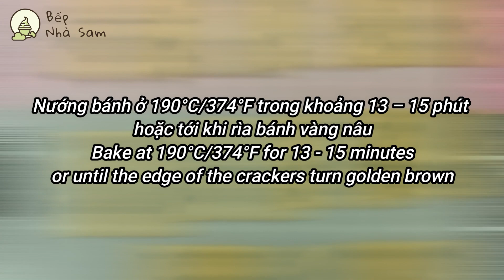Hướng dẫn làm bánh hành kẹp phô mai SIÊU NGON 🤤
✔️ Welcome to my cooking channel - a cooking channel for everyone who loves to cook !

Do 1 vài sơ suất nhỏ nên minh phải up lại video, rất mong các bạn thông cảm

Công thức Bánh hành phô mai siêu chi tiết đã cập bến BepNhaSam rồi mọi người nhé.

Lưu ý nhỏ: Trong video, phần vỏ và nhân được chia ra làm 2 phần rõ ràng để cho các bạn dễ thực hiện. Phần nhân do quay trước nên mình đã sử dụng bánh AFC có sẵn để thực hiện trong video. Các bạn hoàn toàn có thể làm phần vỏ hoặc mua bánh AFC bên ngoài để làm đều được.
✔️ Nguyên liệu:
* Vỏ bánh:
- 190gr bột mì
- 25gr đường bột
- 70gr phomai Cheddar
- 3gr muối
- 3gr bột hành
- 5gr bột phomai lắc
- 50gr bơ – để rất mềm nhưng chưa bị chảy
- 60 – 80 ml nước
- Topping: lá hành sấy khô
* Nhân bánh:
70gr kẹo Marshmallow
28gr bơ đun tan chảy
12gr sữa bột Newzealand
16gr bột phomai lắc

✔️ Cách làm:
* Vỏ bánh:
1. Rây bột mì và đường bột vào âu trộn.
2. Bào vụn phomai Cheddar đổ vào âu.
3. Cho muối, bột hành và bột phomai lắc vào hỗn hợp trên, trộn đều.
4. Cho bơ mềm vào âu bột.
5. Dùng tay bóp nhẹ để bơ quyện với bột tạo thành các vụn bơ bột. Nếu có cục bơ bột quá to thì dùng tay miết, để bơ và bột quyện đều.
6. Từ từ cho nước vào hỗn hợp bơ bột, dùng tay nhào và trộn thật đều khi hỗn hợp quyện thành một khối.
Lưu ý: Không nhất thiết phải sử dụng toàn bộ lượng nước trong công thức, chỉ cho nước đến khi hỗn hợp bột quyện đều thành một khối dẻo mịn, không quá khô hay ướt là được.
7.  Chuẩn bị 4 tờ giấy nến kích thước tối thiểu 24 x 32 cm. Gấp 4 mép lại để có hình chữ nhật kích thước 15 x 20 cm.
8. Chia bột thành 4 phần, mỗi phần khoảng 100 gram. Đặt từng phần vào giữa mỗi tờ giấy nến, dùng lòng bàn tay ấn cho bột dàn mỏng rồi dùng cây cán bột, dàn bột ra kín hình chữ nhật
9. Cán lần lượt hết các phần bột. Sau khi cán xong, rắc hành sấy lên trên
10. Gấp giấy nến lại rồi xoa trên mặt bột để các nguyên liệu topping dính chặt vào bột. Để bột vào ngăn mát tủ lạnh khoảng 15 phút để bột cứng hơn.
11. Trong lúc đó, bật lò nướng ở 190°C,
12. Dùng dao sắc cắt bột thành miếng cỡ tuỳ ý
13. Nhẹ nhàng bóc từng miếng bột đặt lên khay đã lót giấy nến, xếp cách đều nhau để bánh có khoảng cách nở.
14. Nướng bánh ở 190°C/374°F trong khoảng 13 – 15 phút hoặc tới khi rìa bánh vàng nâu.
15. Sau khoảng 10 phút có thể quay khay bánh để bánh nằm ở góc trong quay ra ngoài, giúp bánh chín đều. Nếu làm nhiều bột, lò nhỏ không nướng hết thì chia thành nhiều mẻ, các phần bột chưa dùng để ngoài nhiệt độ phòng hoặc ngăn mát tủ lạnh nếu trời nóng trên 30 độ C.
10. Bánh chín lấy ra khỏi lò, để bánh cứng lại rồi chuyển sang khay có khe hở cho bánh nguội hẳn. Lập tức cất vào hộp kín có túi hút ẩm, như vậy sẽ giữ được bánh giòn lâu.
* Nhân bánh:
1. Đun bơ tan chảy trên bếp
2. Sau khi bơ tan chảy hết dổ mash vào, để lửa nhỏ cho mash tan dần, khuấy đều hỗn hợp cho đến khi mash tan hết.
2. Tiếp tục, đổ sữa bột vào khuấy đều
3. Sau đó đổ tiếp phomai vào trộn đến khi hỗn hợp đặc thì tắt bếp

Tag (pls ignore):
how to make,how to cook,tutorial,simple,cooking,cook,
oh nino,Oh nino,Nino's home,Cooking tree 쿠킹트리, 한세HANSE, 李子柒 Liziqi, Les sens ciel, 꿀키honeykki,Hidamari Cooking,Tasty,EMOJOIE CUISINEC,Chocolate Cacao チョコレートカカオ